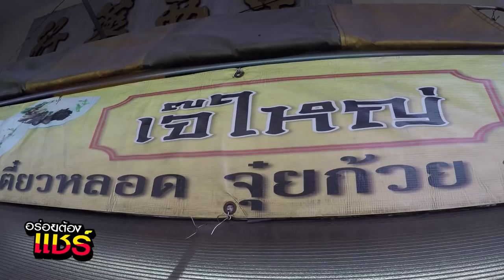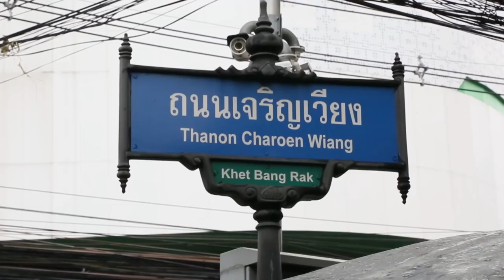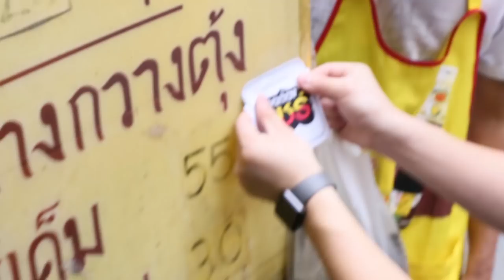อร่อยต้องแชร์ EP: 55 | เจริญกรุง